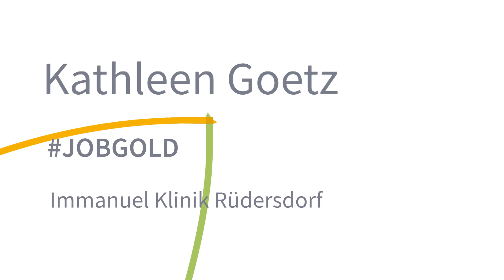„Immer wieder Neues lernen“ | Jobgold Rüdersdorf | Immanuel Klinik Rüdersdorf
Die Fähigkeit, sich anzupassen, Neues zu lernen und umzudenken wurde im letzten Jahr in einer nie dagewesenen Form von uns gefordert. Die schon vor Corona existierenden Herausforderungen in der Pflege haben durch die zusätzliche Belastung eine neue Qualität erreicht. Inmitten einer globalen Pandemie nicht den Kopf zu verlieren und stattdessen mit Neugier und Optimismus auf die Veränderungen zu reagieren, zeugt von einer bemerkenswerten, inneren Stärke. Wir sind dankbar für Kolleginnen wie Kathleen, die mit viel Ausdauer und Flexibilität dafür Sorge tragen, dass wir auch in Krisenzeiten unverändert für Menschen da sein können.

Sie suchen nach einer medizinisch-pflegerischen Stelle oder Ausbildung, die zu Ihnen passt? Ob Fachärztin, MFA, Pflegefachkraft oder Psychotherapeut - wir freuen uns, Sie kennenzulernen!

Die Dreharbeiten für die Jobgold-Filme fanden im Juni 2020 unter Einhalten der zu diesem Zeitpunkt und in den entsprechenden Versorgungsbereichen geltenden Hygienevorschriften statt.

Ein Film von Elisabeth Wittnebel (Immanuel Albertinen Diakonie), Lutz Reimann (centralVISION) und Nick Böse (Grafik).